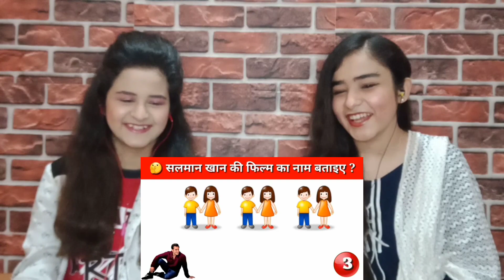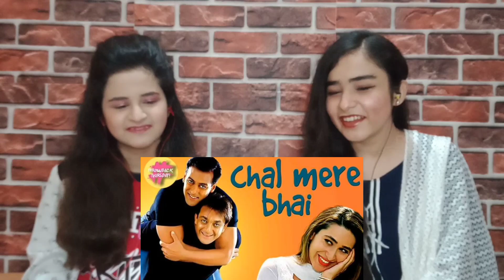Salman Khan Emoji Challenge| Guess The Salman Khan Movie!!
Credit: Jitendra Chitara 2